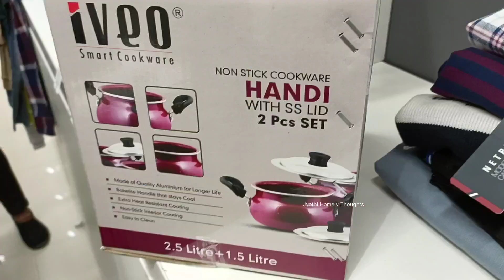Reliance Trends new collection 2023 | ajio haul | Reliance Trends offers today